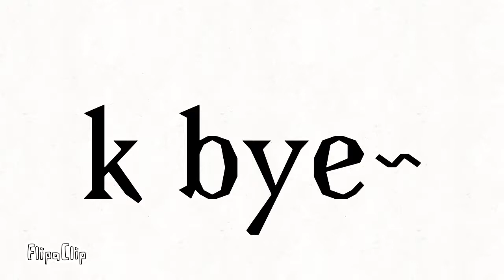I swear I’m working on something